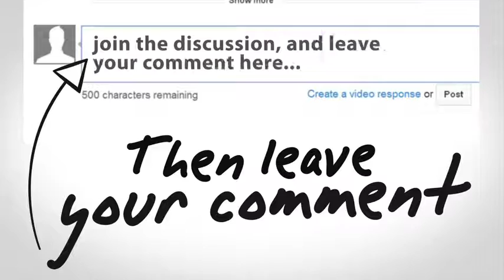Know The 6 Most Common Low Carb Diet Mistakes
6 Common Low Carb Diet Mistakes

So you’ve decided to start a low carb diet?

Great!

And congratulations!

Along with having to be strong and fight those uncontrollable urges to eat carbs, you should take care to avoid common low-carb diet mistakes that people often make.

Avoiding good fats is a common mistake, but fat is necessary to help your body burn fat, and on a low carb diet, it is your main source of energy.

Stick with good fats like avocadoes, which are low in carbs, olive oil, real butter, and almonds in moderation.

Consuming too many carbs is another common mistake, and while the carb count will vary depending on the diet of choice, it is important to get most of your carbs from green vegetables that will give you key nutrients and energy with much less impact carbs.

Consuming too much high fat protein is another misstep, and it is best to get at least 4 to 6 ounces of protein with each meal from lower fat sources.

While meat products have no carbs, many overindulge in bacon and other high fat proteins that can cause problems like high cholesterol and clogging of heart arteries.

Eat more chicken, fish and turkey.

Avoid consuming too much caffeine and artificial sweeteners, as both are insulin triggers in high amounts.

Remember that the hallmark of a low carb diet is avoiding insulin trigger foods that cause spikes in blood sugar levels.

Not keeping proper track of your progress is a mistake as well, and hopping on the scale three times a day doesn't count!

Keep track of the carb counts in the food you are consuming and the exercise you are performing on a daily basis.

Lastly, no matter how well you eat, you still need exercise. Did you know that the more you workout, the more carbs you can eat and still lose weight? It’s a fact!

Additionally, exercise is essential for bone, joint, heart and muscle health. It boosts metabolism, improves mood, gives you energy, and lowers stress.

It promotes sound sleep, brain health and greatly improves the aging process.

When on any diet, it is important to avoid any and all pitfalls if you really want to see results and reach your weight loss goals.

It may be challenging, but thinking about the possible end result can be a good motivator and will keep you focused.